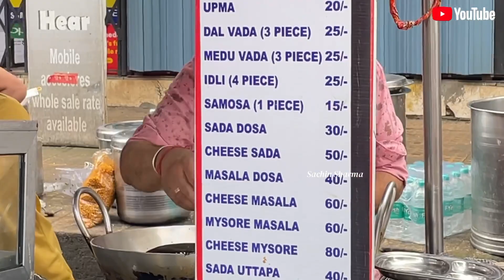मुंबई में सुबह होते ही इनकी दुकान पर नाश्ता खाने वालों की भीड़ लग जाती है पोहा,Mira Road Street Food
Sorry For Mistake Not Indus Bank
It’s Hindustan Bank🙏🏻

Address

In front of Hindustan bank Mira Road East Mumbai￼
1) Hindusthan Bank